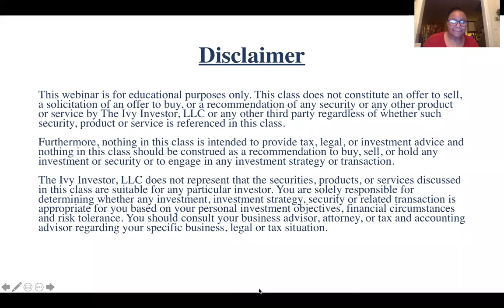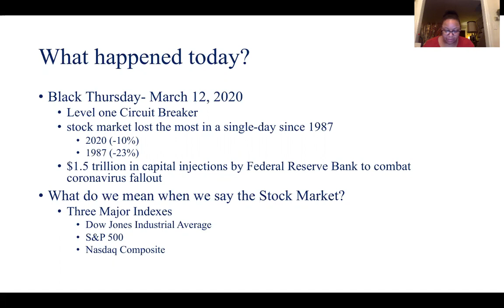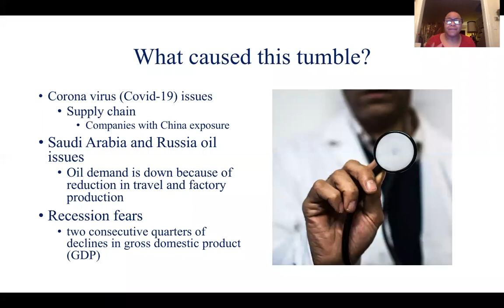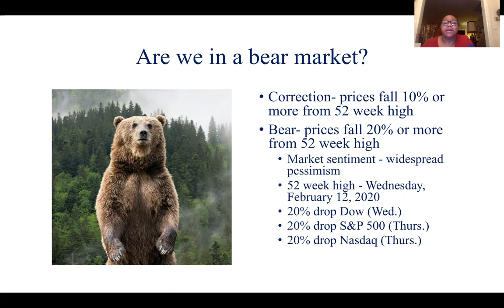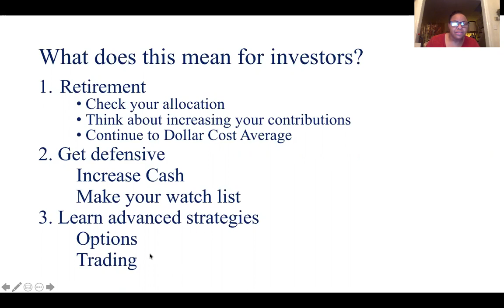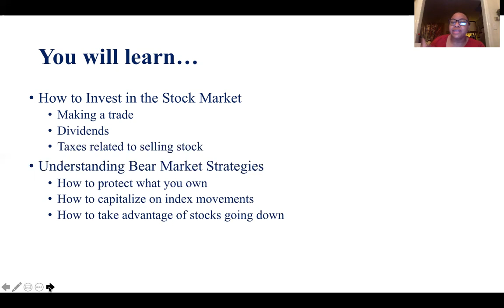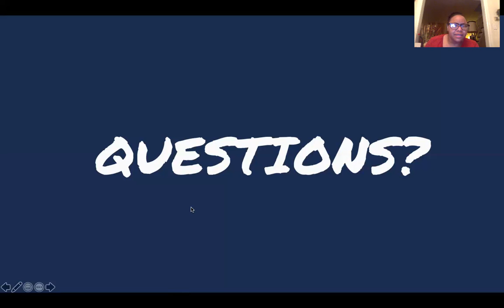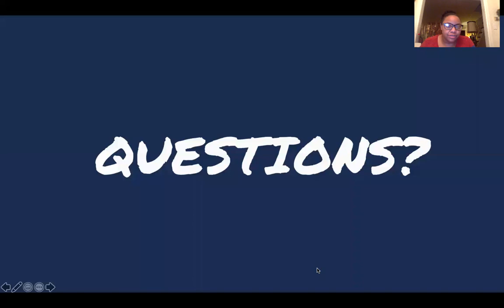What's going on [in the stock market]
This video discusses "Black Thursday" --- the biggest one day decline in the market in over 20 years, the events which lead up to it, and what investors should do about it.